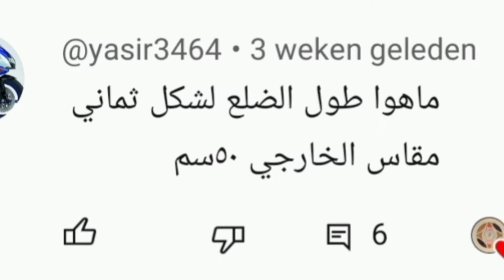كيفية رسم الشكل الثماني المنتظم و معرفة قياس اضلاعه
فيديو اليوم هو حول كيفية رسم الشكل الثماني المنتظم وكذلك كيفية ايجاد قياس اضلاعه